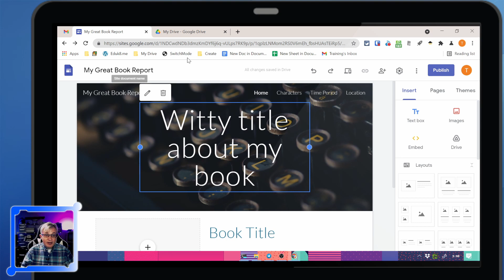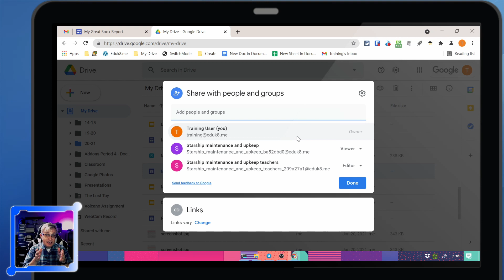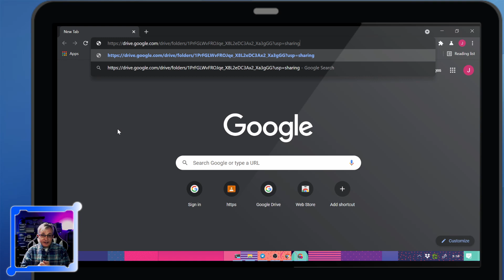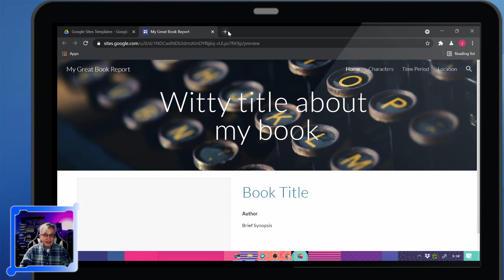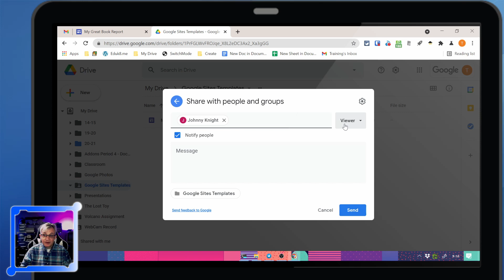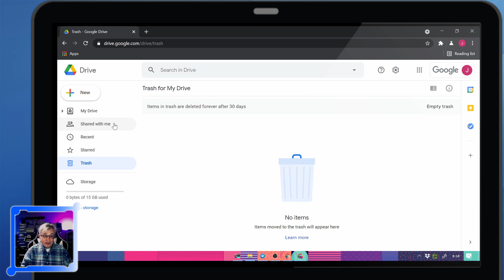How to create a Google Sites template or copy a Google Site for students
Google Sites is a great way to publish a website, but, Google doesn't make it easy to distribute a template of a Google Site to your students or other staff members. I have figured out one way to easily copy a Google site. This allows you to make a template of the site and then distribute it to your students.

Work faster!

Equipment used:
📹 Logitech C930e 1080P HD Video Webcam
💻CYBERPOWERPC Gamer Supreme SLC8440A Gaming PC
🎤Lavalier Microphone
⌨ DIERYA DK63 Wireless 60% Mechanical Gaming Keyboard
🖱 Bluetooth Mouse, Inphic Rechargeable Wireless Mouse
🗒 Large Extended Gaming Mouse Pad